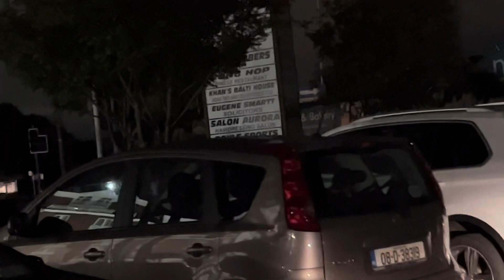Exploring the Darkness of Dublin, Ireland: A Nighttime Adventure”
Power went of for hours in Clondalkin Ireland. In this video you will experience an unexpected power outage in Dublin which is reminiscent of power outages in less developed countries